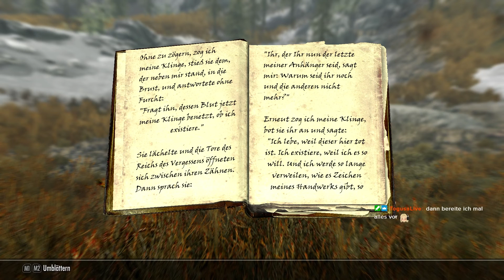SKYRIM ANNIVERSARY EDITION🐲044: Die Fürstenrüstung